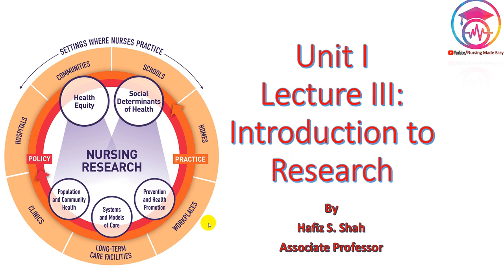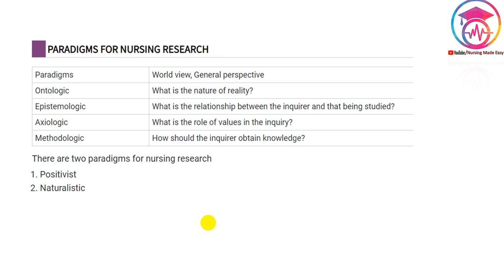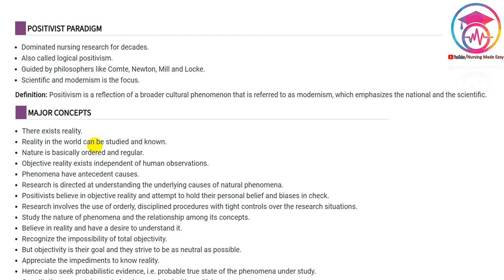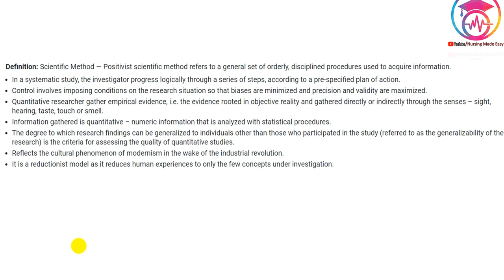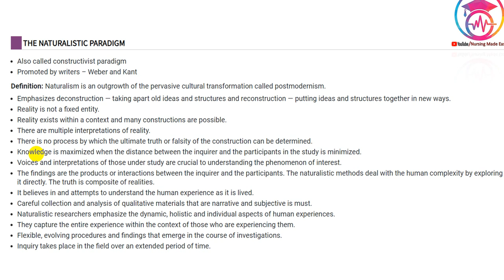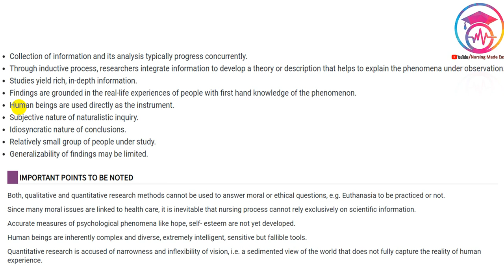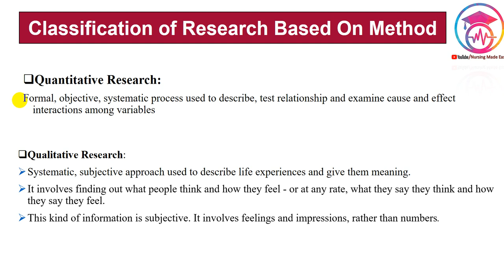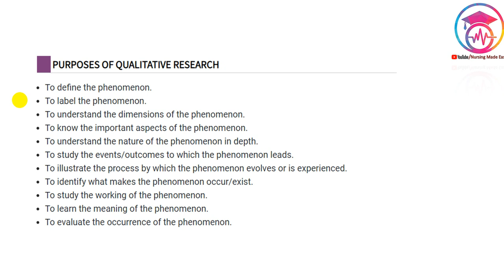Nursing Research Unit I Lecture II: Research Paradigms and Types of Research